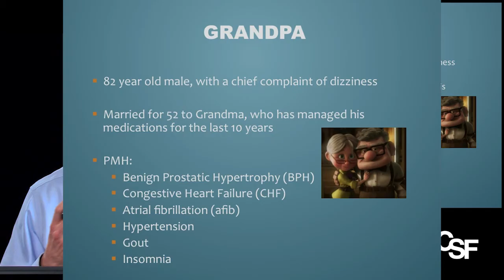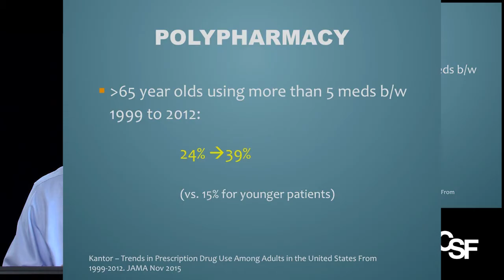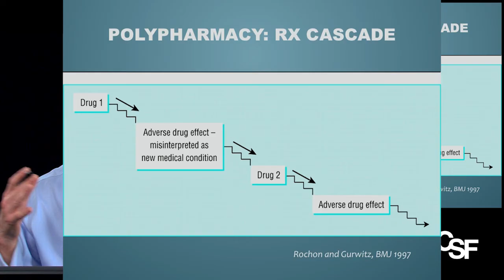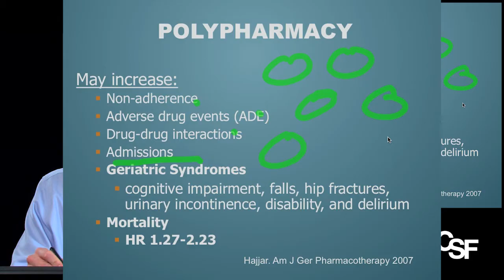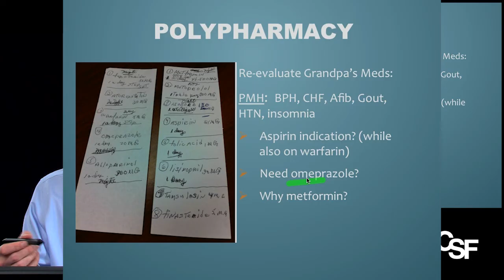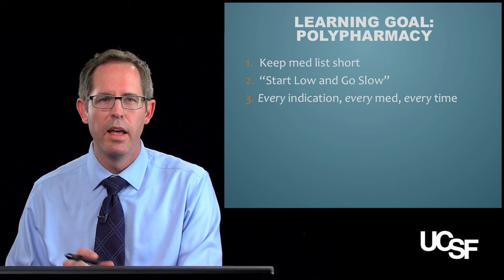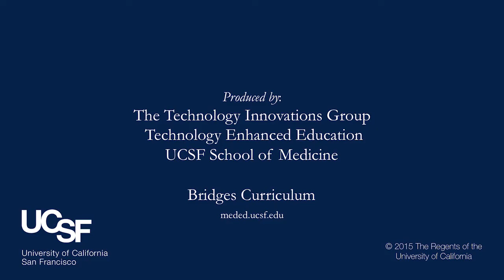David Smith, PharmD, Geriatric Pharmacology Part 3: Polypharmacy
In this 3rd of 4 videos, Dr. Smith discusses management of a patient taking many medications. How to control or treat the side effects of medications which result in the addition of more medications.